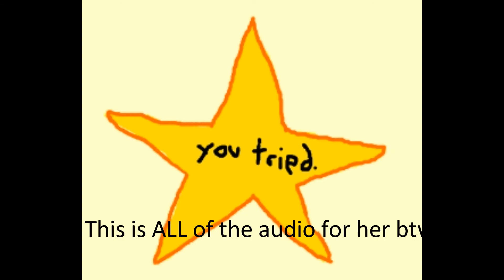ITS LITTY IN RAP SITTIE (our christmas special is a Ytp)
CHRISTMAS